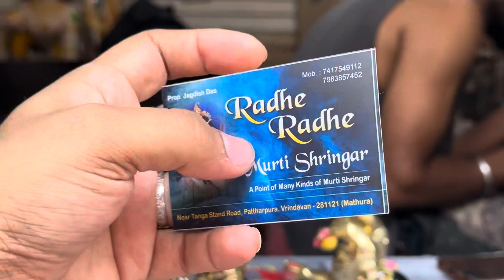लड्डू गोपाल जी का शिंगार vrindavan bankebihari ladugopal paint on ladugopal